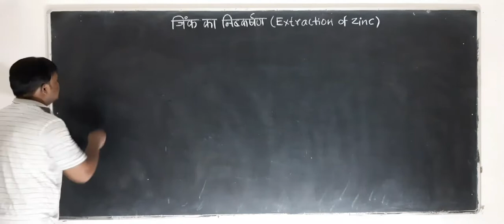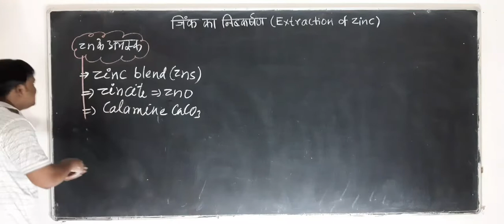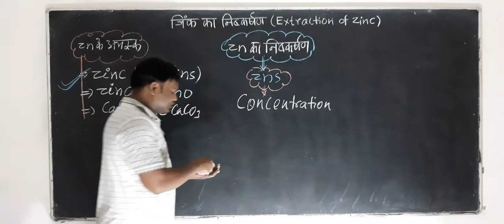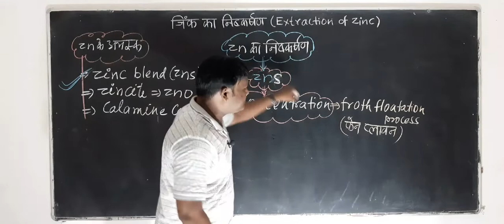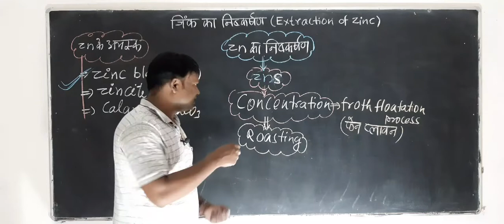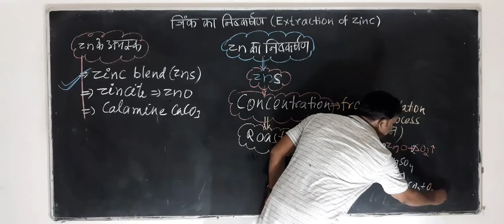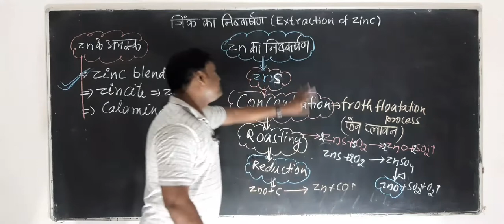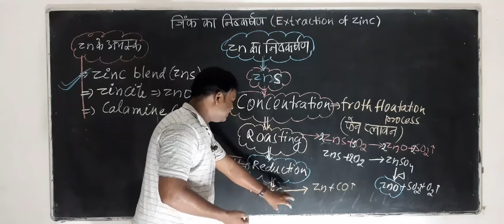class12# Zn का निष्कर्षण.# lec.10# Extraction of Zn